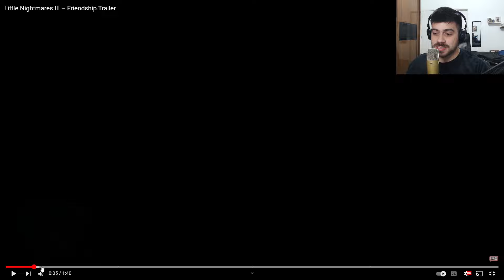Little Nightmares 3 - NEW TRAILER (REACT)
Little Nightmares 3 has a new trailer premiered at Gamescom 2024. This is my reaction and analysis of what we have so far.

00:00 - Intro
00:32 - Let's watch it together
02:19 - Breaking it down
10:09 - Final Thoughts and Outro